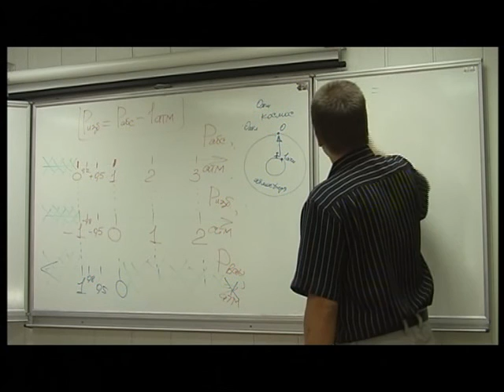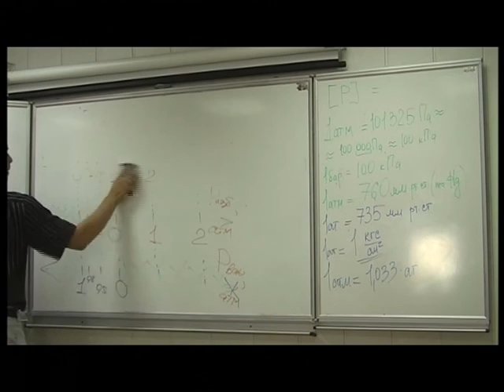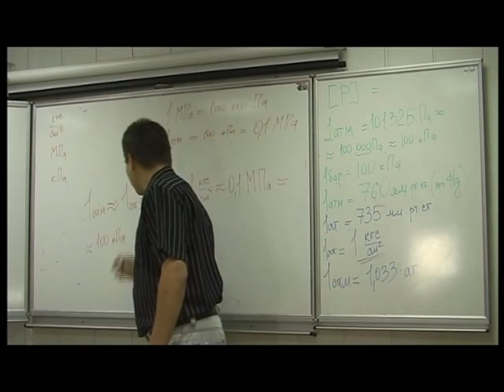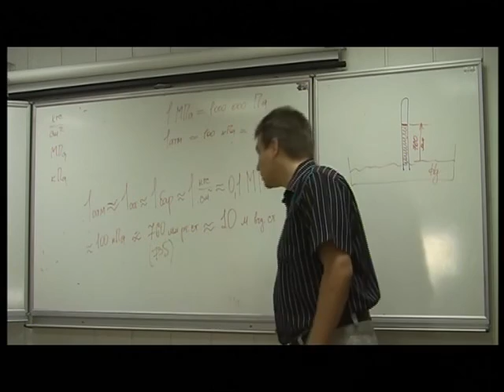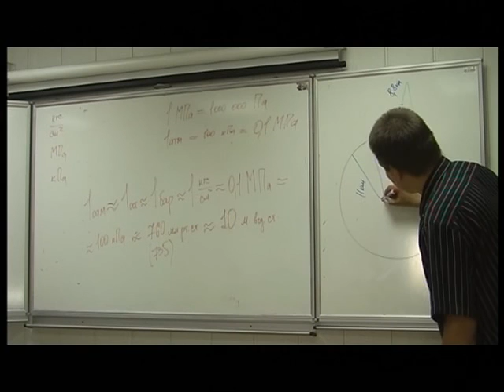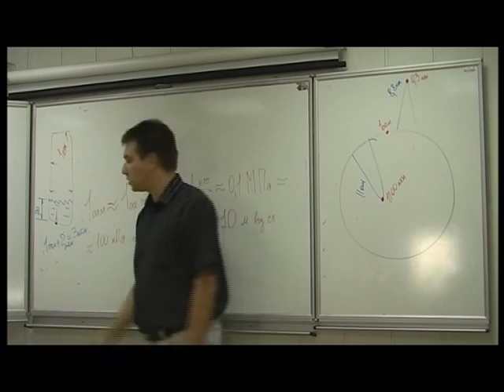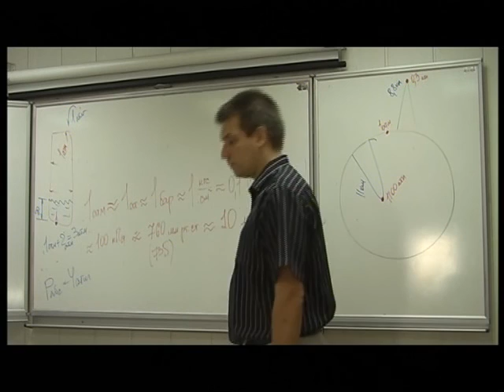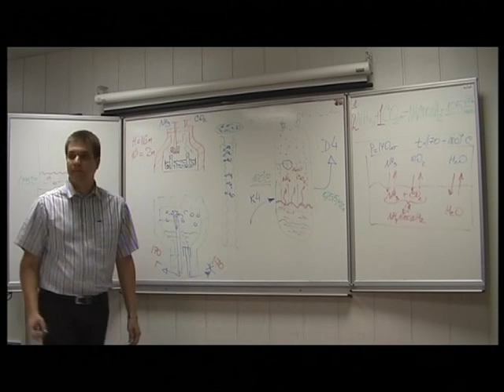Давление в сосуде (продолжение лекции)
Продолжение лекции о понятии "Давление"

           Благодарю за просмотр и успехов в обучении!
карты Приватбанка
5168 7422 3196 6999 (грн) Maksym Seljanynov
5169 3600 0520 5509 (USD) Maksym Seljanynov
или Pay Pal
С уважением, Максим